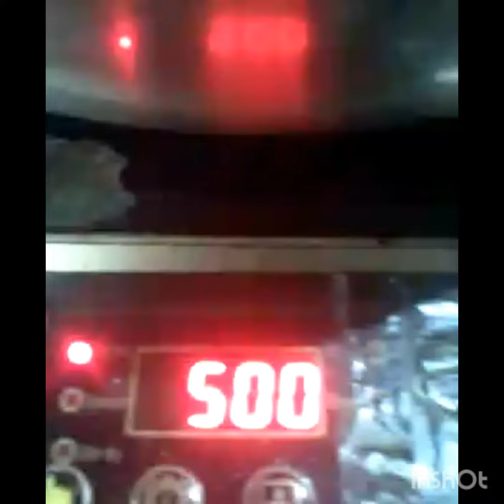মুসুর ডাল দিয়ে সজনে শাক ভাজা